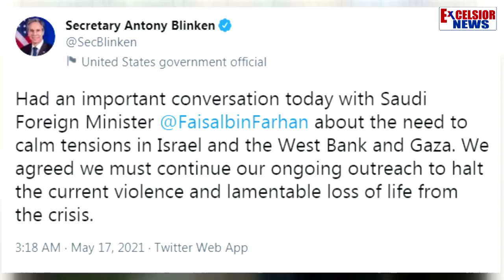Israel Continues Bombing Gaza Tunnels, Palestinian Death Toll Mounts To 197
| Excelsior News |